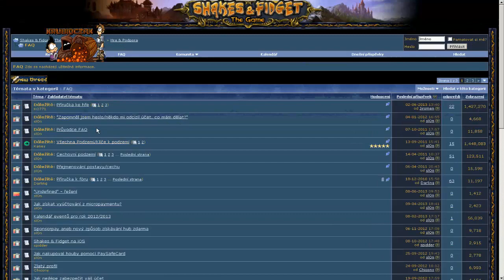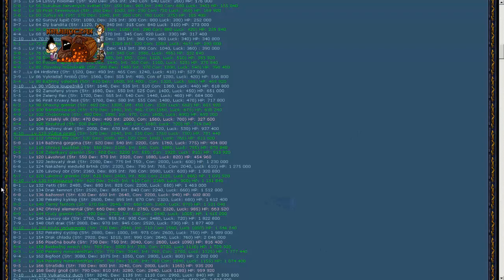Let'S Play od Krubiho - Shakes & Fidget: hrajeme si s věží a pomocníky #27